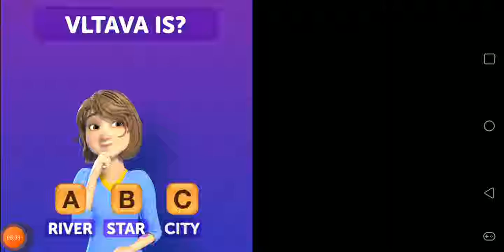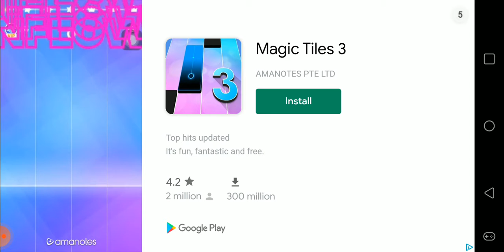Uno Is Back!